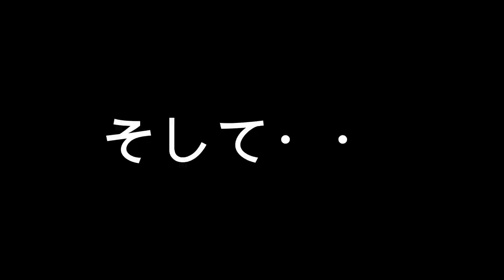平八、串本樫野激渋寒グレを狙う❕後半戦❕最後は、やっぱり粘り勝ち‼️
こんばんわ❕❕

さてさて、串本樫野激渋寒グレ後半戦スタートっす🎵

前半戦見てない方は前半戦もよろしくお願いします‼️

さぁ‼️師匠はちゃんと釣り上げることができるんかな⁉️

そして平八の運命や如何に⁉️